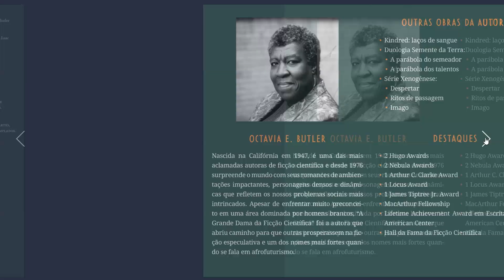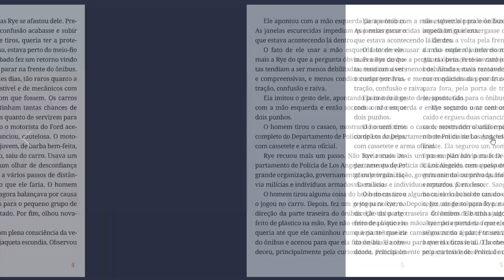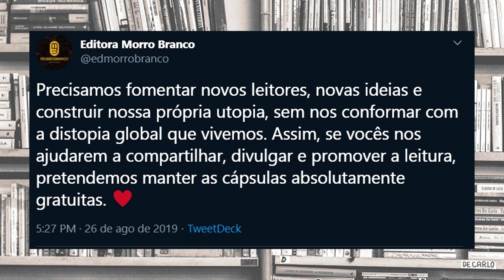O que é o PROJETO CÁPSULA da editora Morro Branco? | Mil Páginas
Conheça o Projeto Capsula e o conto Sons da Fala da Octavia Butler

Quer anunciar seu livro no canal ou entrar em contato?